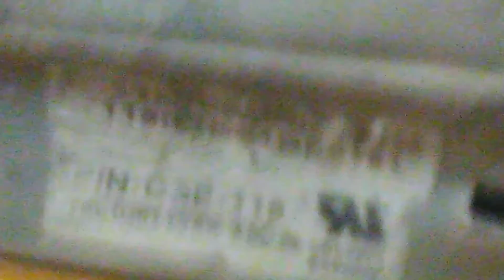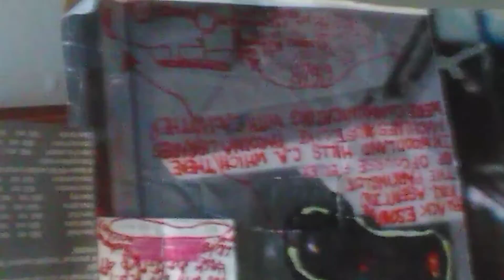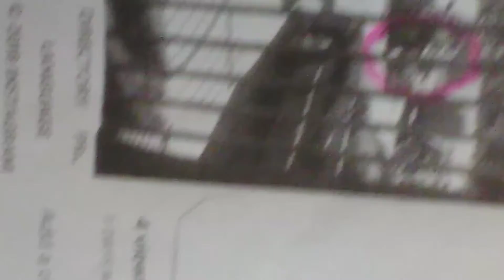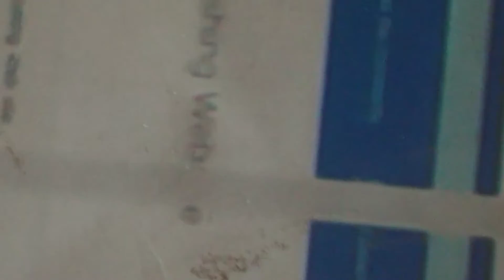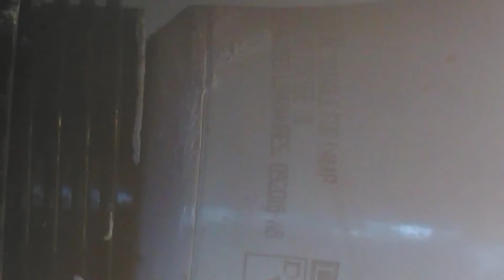To Lost Hills From We The People The Manipulation paid us to take us to our grave quicker from Mark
666 Shallit 'For Your Loyalty I GiVe You My Life' eNeMy of The STate